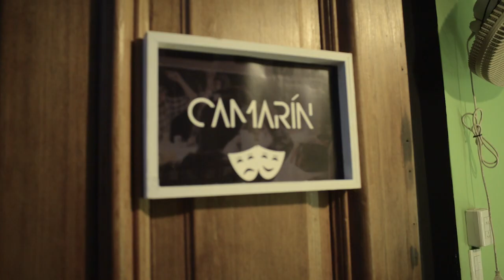Hector Reguitti (Reel)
Hector Reguitti. Actor Nacional.
Egresado del Conservatorio Nacional de Arte dramático (1986)